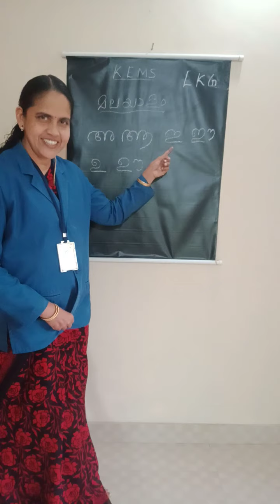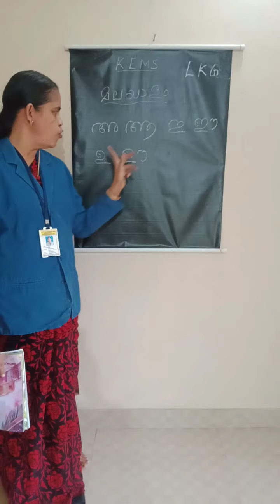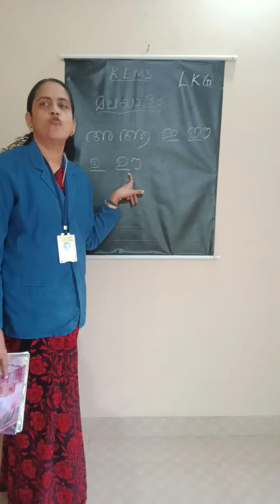KEMS. LKG. MALAYALAM. SWARAKSHARANGAL